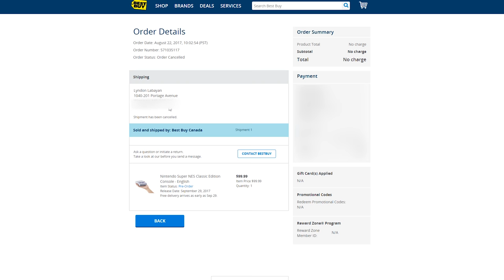I don't know what I expected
Got lazy and totally didn't make a video for last week. This is what happens when you don't plan and just record random footage. Missed the eclipse, missed out on the Super Nintendo Classic and was left without words after the Money vs. Mystic Mac fight.

(Body only
The lens
The mic
Action cam